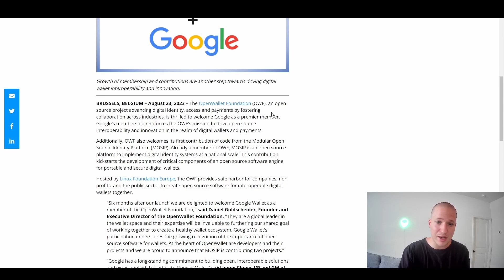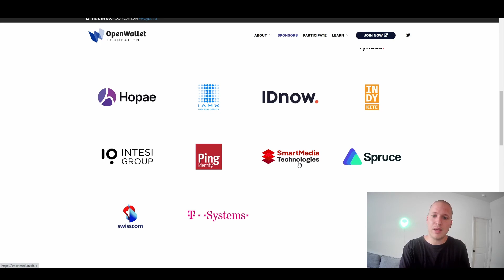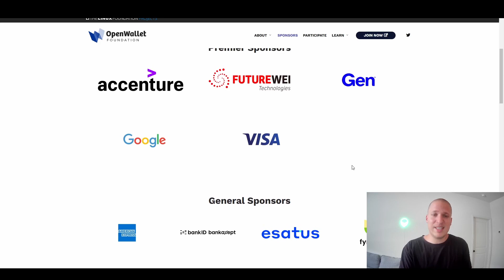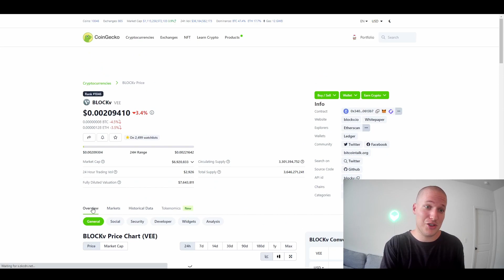BLOCKv (VEE) Powers Visa's Web3 Wallets w/ OWF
Google and Microsoft join VIsa in the Open Wallet Foundation, alongside BLOCKv (VEE) - SMT.

▬▬ The Canvas Membership(s) include ▬▬
Members Only LIVE Streams (Research, Technical Analysis, Q&A)
Access Exclusive Research Videos
*Co-Pilot Group Chat & Monthly Group Calls (Discord Access)
*Personal Consultation Options
Livestream Archive: access my full library of 30+ Livestreams

In this video, we dive into the significant announcement of Google and Microsoft joining the Open Wallet Foundation. This consortium, composed of the world's largest private sector companies, nonprofit organizations, and governments, aims to build an interoperable protocol for Web3 blockchain crypto wallets. We also explore how Smart Media Technologies, built on the BLOCKv (VEE) SmartNFT Protocol, is poised to play a pivotal role in this development.

Key Highlights

Introduction:

Overview of Google and Microsoft's announcement to join the Open Wallet Foundation.
The role of the Open Wallet Foundation in advancing digital identity, access, and payments.
Deep Dive into the Open Wallet Foundation:

Analysis of the foundation's members, including Visa, American Express, Google, and Smart Media Technologies.
Discussion on the importance of interoperability in Web3 wallets and blockchain technology.
Impact on BLOCK v:

How Smart Media Technologies and the BLOCK vee protocol underpin the Web3 wallet infrastructure.
Examination of the Smart NFT protocol and its potential to power various digital assets in Web3 wallets.
Examination of BLOCKv (VEE) price. (on the date of recording)

Insightful Content Review:

A look at Reeve Collins' predictions and insights into the future of blockchain and smartNFTs.
Discussion on how the Web3 wallet ecosystem could transform digital identity and payments.
Founders and Visionaries:

Reeve Collins: Co-founder of BLOCKv, inventor of Tether and the NFT.
Eric Pulier: Co-founder of BLOCKv, a pioneer in digital identity and smart NFTs.

Questions Answered in This Video:

What is the Open Wallet Foundation, and why is it important?
How are Google and Microsoft involved in the Open Wallet Foundation?
What role do Smart Media Technologies and BLOCKv play in the Web3 wallet ecosystem?
What are Web3 wallets? Why are Web3 Wallets considered the killer app of blockchain?